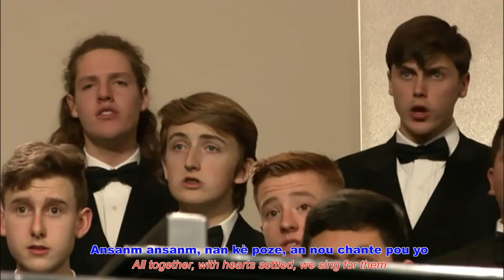Ansanm Ansanm ( All Together ) by Sydney Guillaume - Canyon High School Chamber Choir - 2020 TMEA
Canyon High School Chamber Choir
Brandon Farren, conductor
2020 Texas Music Educators Association (TMEA) Conference...
February 12-15, 2020, San Antonio, Texas, USA
Haitian Creole text by: Gabriel T. Guillaume
(father of the composer)
Ansanm Ansanm

Pou lapè, pou lajisitis, anpil nan yo mouri.
Pou kouraj yo, pou vizyon yo,
Pou tout sa yo te fè, pou tout sa yo sibi,
N’ape chante pou yo. N’ap fè lwanj pou yo.
Ayibobo pou yo!

Ansanm ansanm, nan kè poze, an nou chante pou yo.
Nan linite, san prejije, n’ap suiv yo pazapa.
Ansanm ansanm, men dan la men, an’n travay pou lapè.
Yo fè lavi nou vin pi bèl, an nou onore yo.
Ayibobo pou yo!

Nan lanmou, nan lapè, an’n fè la vi pi bèl.

Nan lonè, nan respè,
Ansanm ansanm, an’n travay pou lapè.
San baryè, san fontyè,
Ansanm ansanm, an’n fè la vi pi bèl.

Pou ki moun n’ape chante?

Pou tout moun ki goumen pou lavi nou pi bèl.
Pou tout moun k’ap goumen pou lanmou ka blayi,
Pou drapo libète ka kontinye flote,
Pou banyè lajistis gaye sou tout latè.
Se pou yo n’ap chante, an’n kontinye chante, Ayibobo!

Se tou pa nou, an’n fè lavi nou pi bèl.

Pa kite rayisans fè nou pèdi lespwa;
Avèk pèseverans n’a genyen la viktwa.
Fò nou pa kite rayisans fè nou pèdi lespwa.
Pazapa, men nan men, pou yon pi bèl demen.

Kijan?  Ansanm ansanm!

English Translation

All Together

For peace and for justice, many of them died.
For their courage, for their vision,
For all they accomplished and for all they endured,
We sing for them. We sing their praises.
Hats off to them!

All together, with hearts settled, we sing for them.
In unity, without prejudice, we follow their legacy.
All together, hand in hand, let’s work for peace.
They made our lives better, let us honor them.

In love and in peace, let’s make life more beautiful.

With honor and respect,
All together, let’s work for peace.
Without gates, without borders,
All together, let’s make life more beautiful.

Who are we singing for?

For all those who fought to make our lives better.
For all those who fight so that love can prevail,
So that the flag of freedom can continue to float,
So that the banners of justice can spread around the world.
It’s for them that we sing, let’s keep on singing. Hats off!

It’s our turn, let’s make our lives more beautiful.

Do not let hatred steal our hopes;
With perseverance we will gain victory.
We must not let hatred steal our hopes.
Step by step, hand in hand, for a better tomorrow.

How so?  All together!
Commissioned by Classical Movements for the 2017 Serenade! Choral Festival: A JFK 100 Celebration as part of the Eric Daniel Helms New Music Program